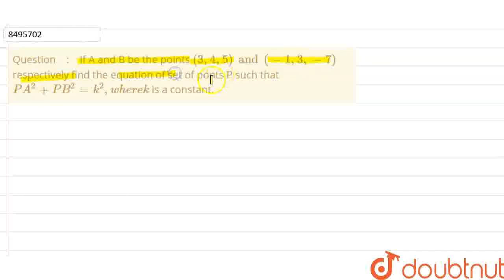If A and B be the points (3,4,5) and (-1,3,-7) respectively find the equation of set of ponts P ...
If A and B be the points (3,4,5) and (-1,3,-7) respectively find the equation of set of ponts P such that PA^2+PB^2=k^2, where k is a constant.
Class: 12
Subject: MATHS
Chapter: INTRODCTION TO 3D GEOMETRY
Board:IIT JEE

👉 Have Any Query? Ask Us.